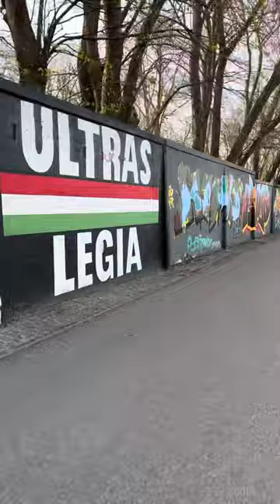Street art 🤯😱👍👏👏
This is Legal street art on the wall of hippodrome’s fence. Really beautiful and mind blowing!